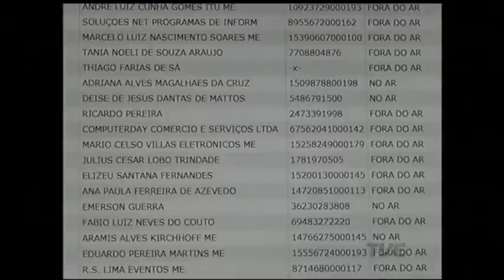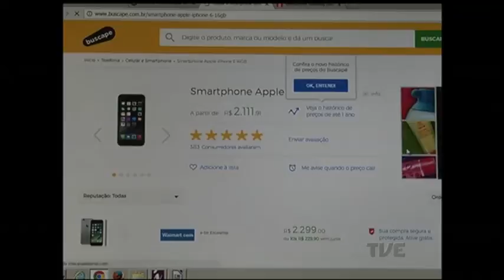Fique atento para ser enganada na black friday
Amanhã é dia de black friday. Muita gente está de olho nas promoções. Mas para não ser enganado com falsos descontos, o consumidor precisa ficar atento. Uma dica é pesquisar os preços com antecedência.